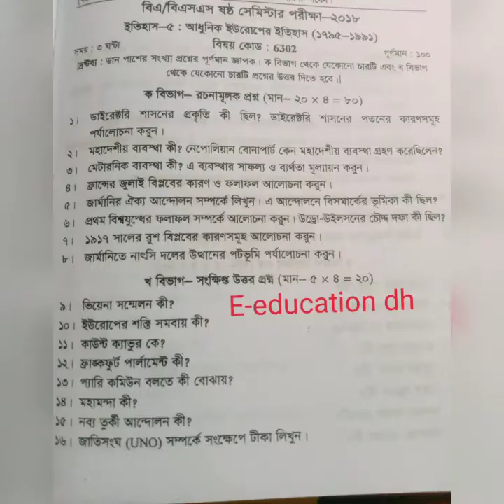BOU BA/BSS 6th semester's (2018-2019)all Question#বাউবি বিএ/বিএস,এস ৬ষ্ঠ (২০১৮-২১৯)প্রশ্ন পেতে চান?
BOU BA/BSS 6th semester's(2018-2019)all Question#বাউবি বিএ/বিএস,এস ৬ষ্ঠ সেমিস্টারের(২০১৮-২০১৯) প্রশ্ন পেতে চান?তাহলে আর দেরি না করে এখনি ভিডিওটি শুরু থেকে শেষ পর্যন্ত দেখুন।

Watch the video from beginning to end to get all the questions of BA BSS sixth semester under Bangladesh Open University